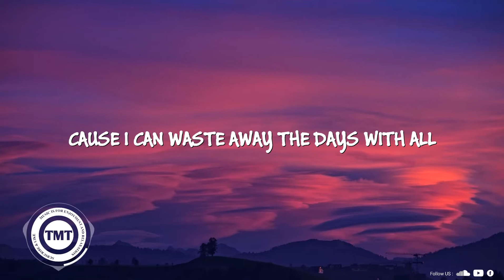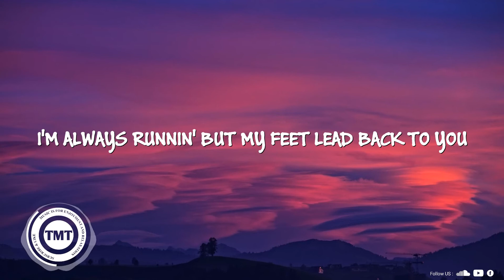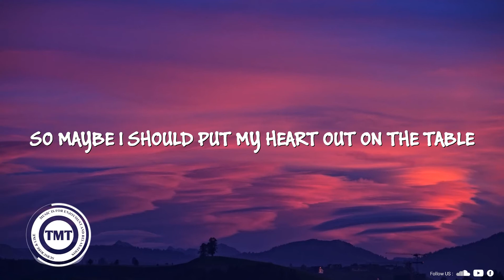SLANDER & William Black - Back To U (Lyrics)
Lyrics:
Ooohh
Back to you
Ooohh

[Verse 1]
Blink, and then it's over
Yeah, I think I'm getting older
'Cause I can waste away the days with all
The things I wish I'd say, but then
We blink, and it's over

[Pre-Chours]
So maybe I should put my heart out on the table
And fuck it if it breaks
And maybe I've been hiding from what I'm afraid of
But I don't wanna wait

[Chorus]
No, I don't wanna ooh
I'm always running so I can't get close to you
But we don't got a lot of time to lose
And all that I want is to finally be honest
Yeah ooh
I'm always running but my feet lead back to you

[Verse 2]
Go ahead and say it
What you want, I'm right here waitin'
Cause we can waste away the nights with all
The things we hold inside until
We go ahead and say them

I did not mean to violate copyright. All profits belong to the music owner. Thank you!